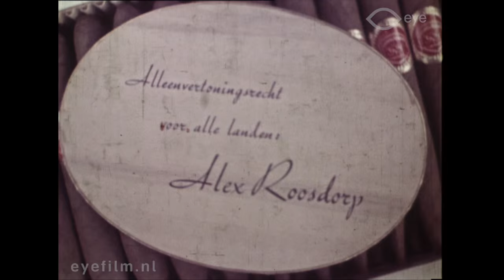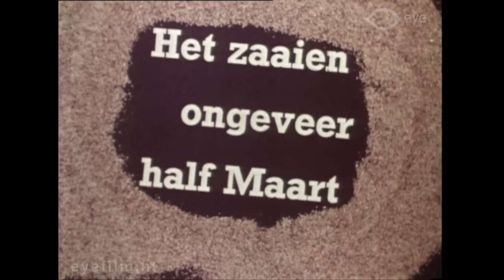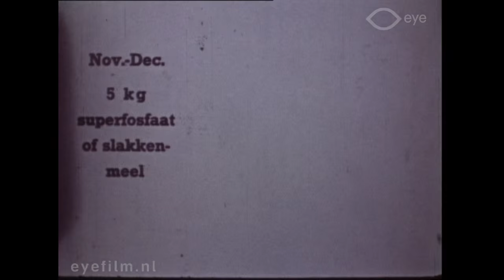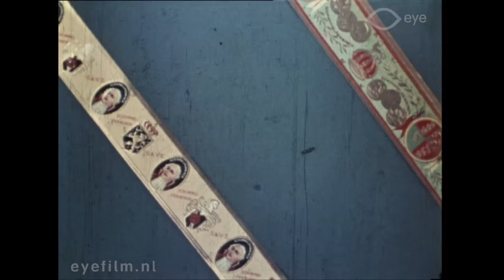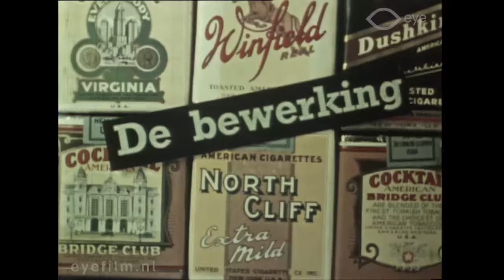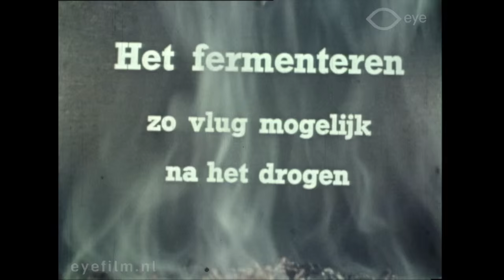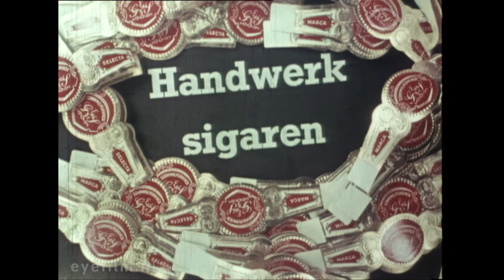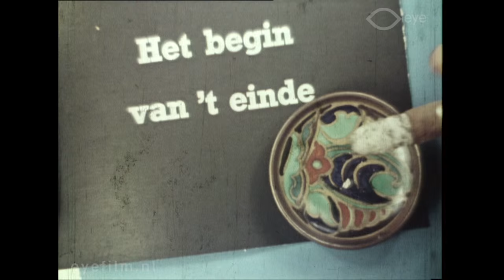Toeback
Director: Alex Roosdorp | Production Country: Netherlands | Year: 1943 | Production Company: Marofilm (Deventer) | Film from the collection of EYE (Amsterdam)

Silent educational film about the cultivation of the tobacco plant in the Netherlands and the Dutch tobacco industry, commissioned by the Diepenveensche Tabak Centrale.

In World War II there was a great shortage of tobacco in most parts of Europe, and in the Netherlands domestic production was encouraged. The Diepenveensche Tabak Centrale was founded in 1942 and processed tobacco leaves from around the country.